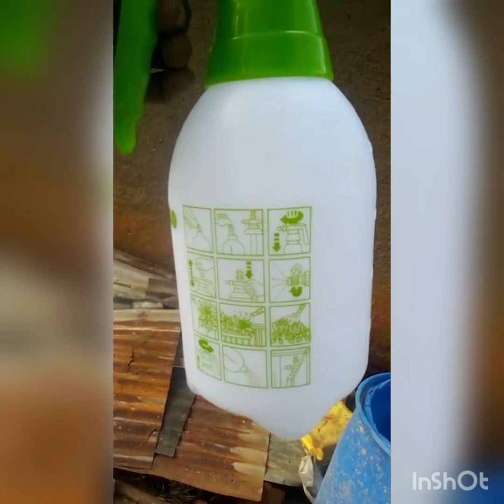Animal Shed for harvesting fertiliser.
Animal Shelter for multiple ethno functions